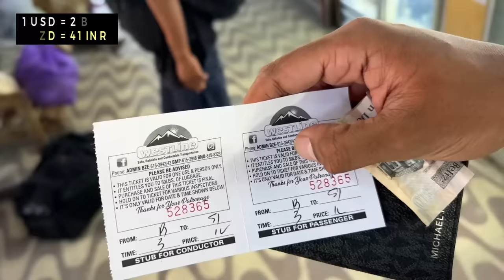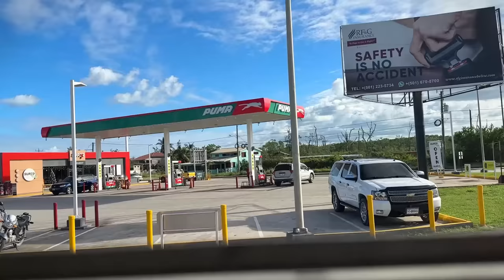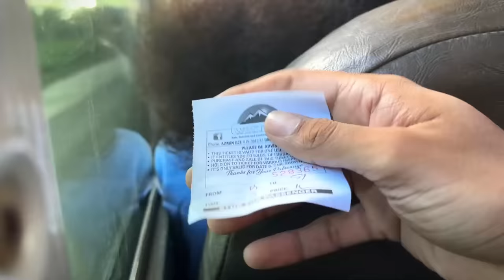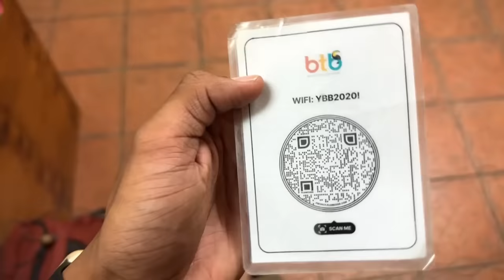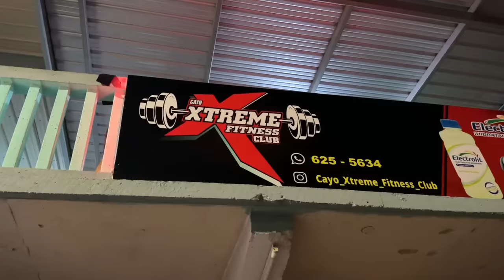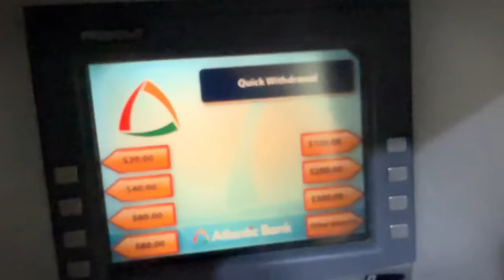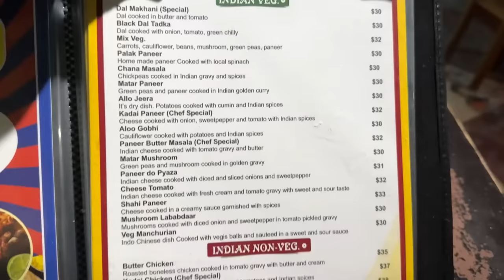LOCAL BUSES OF AMERICA (BELIZE 🇧🇿)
Travelling to San Ignacio from Belize City in a local bus. 🇧🇿

To support/fund my travels:
UPI: beniwal.paramvir@oksbi